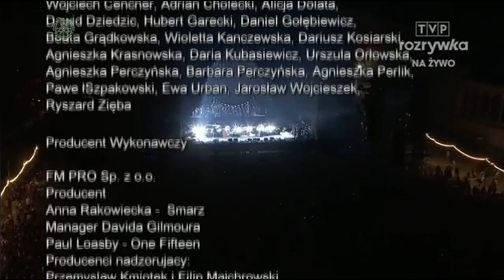David Gilmour - Comfortably Numb | REMASTERED | Wroclaw, Poland - June 25th, 2016 | Subs SPA-ENG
David Gilmour

0:00 Comfortably Numb
8:14 thanks & farewell
10:25 Wroclaw end credits

[ REMASTERED by Obi Wan Kenobi ]

Rattle That Lock World Tour
Europejska Stolica Kultury
Wroclaw. Poland

The Band:
David Gilmour - Guitar, Vocals
Guy Pratt - Bass, Vocals
Steve DiStanislao - Drums, Percussion, Vocals
Chester Kamen - Guitar, Vocals
Chuck Leavell - Electric Piano, Vocals
Greg Phillinganes - Electric Piano, Vocals
Joao Mello - Saxophone
Bryan Chambers - Backing Vocals
Lucita Jules - Backing Vocals
Leszek Możdżer - Piano with the NFM Wroclaw Philharmonic Orchestra
Wrocław Philharmonic Orchestra conducted by Zbigniew Preisner

🔸Subtitulado en Español  [ Opcional desde ajustes de YouTube ]
🔸English Subtitles Available  [ Optional from YouTube settings ]